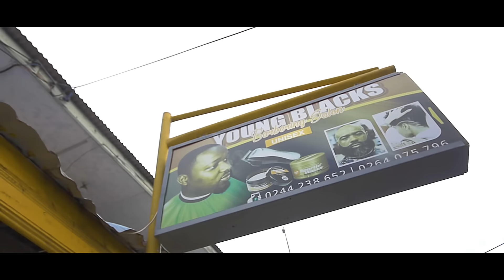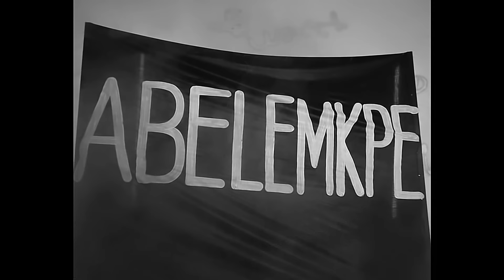Wan-O ft Joe Vibe-Abelempke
Visuals to Abelempke off the M.I.A-Made In Abelempke E.P.

You can get full E.P here